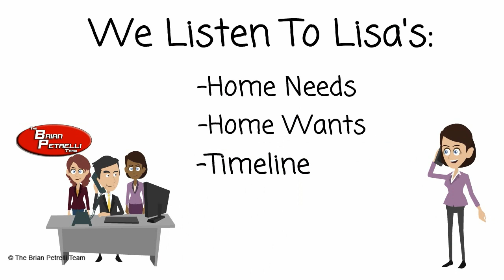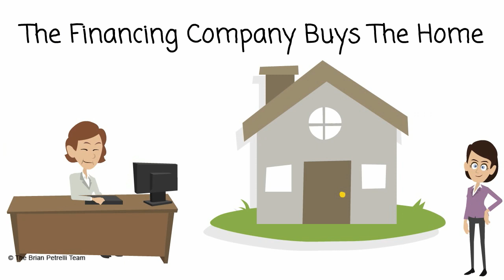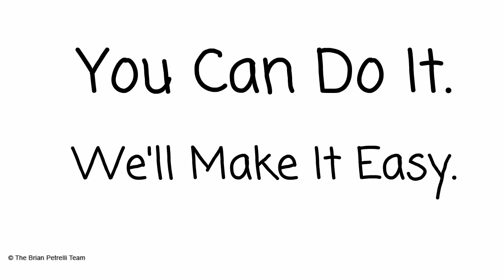Denver Rent To Own Home Process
Rent To Own Homes in Denver. Apply now:
 See how easy buying a Denver Rent-To_Own Homes can be. Our team can make the process easy. Let our Rent To Own Experts go to work for you!